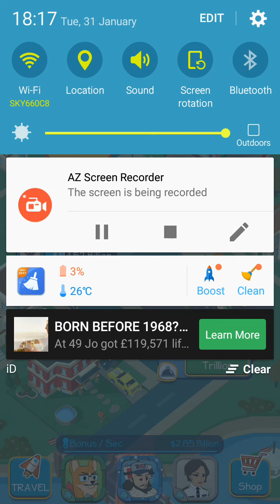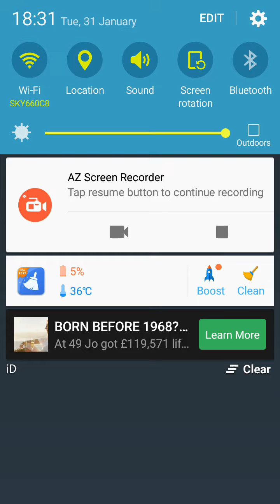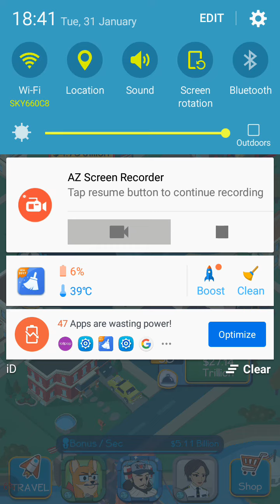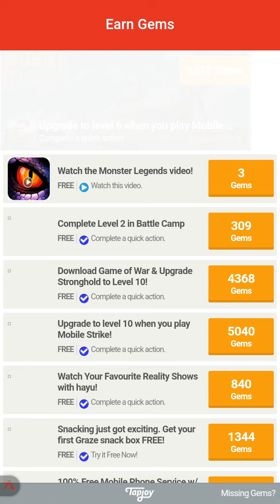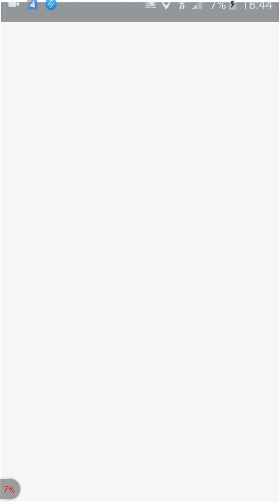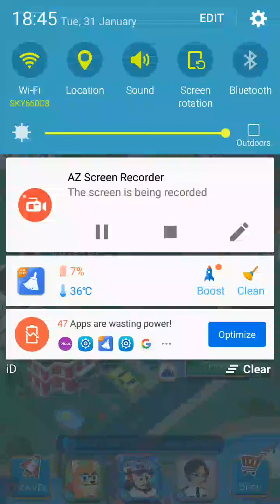Getting the money | taps to riches | ios gamplay#3